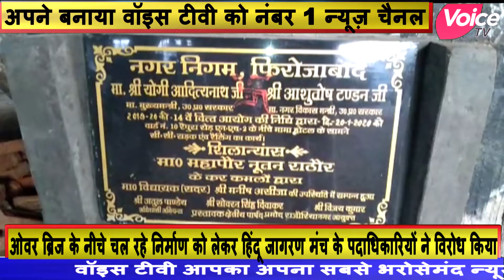ओवर ब्रिज के नीचे चल रहे निर्माण को लेकर हिंदू जागरण मंच के पदाधिकारियों ने विरोध किया